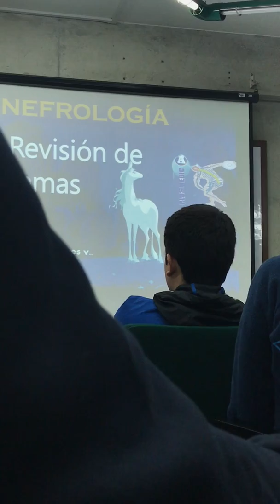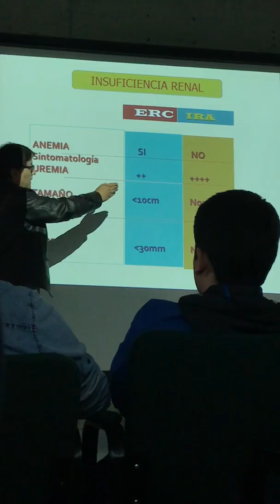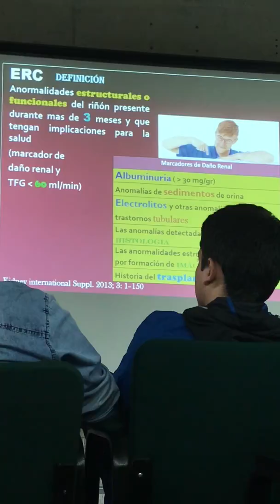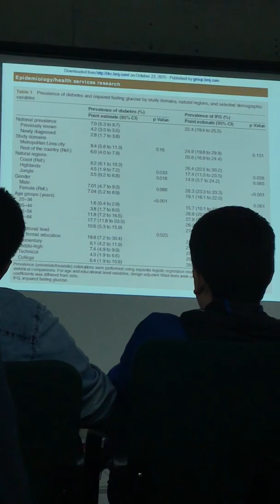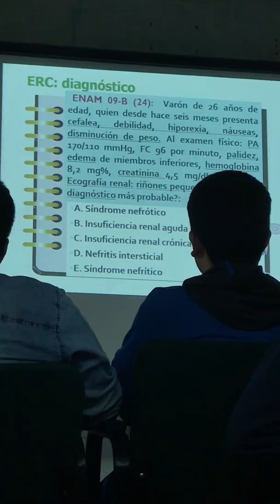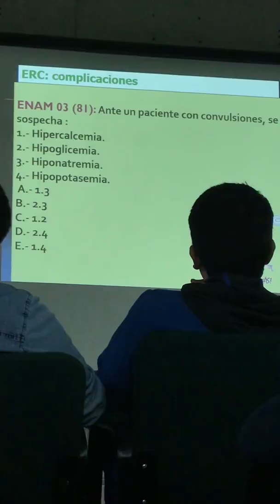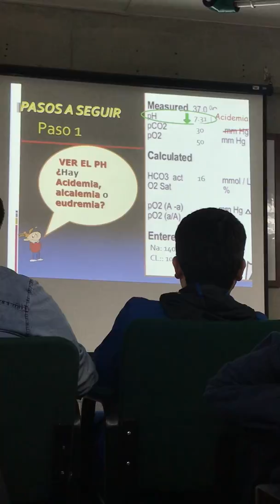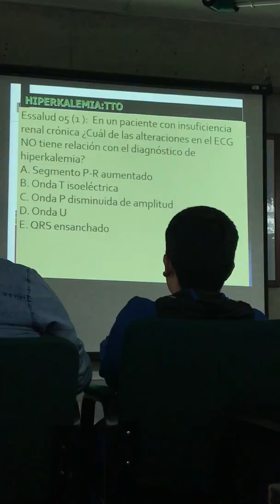ENFERMEDAD RENAL CRONICA